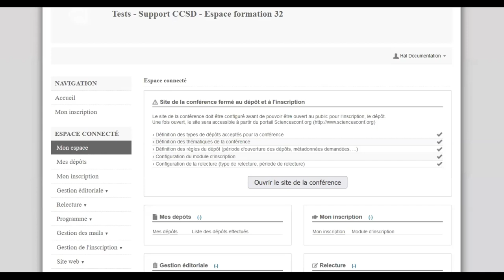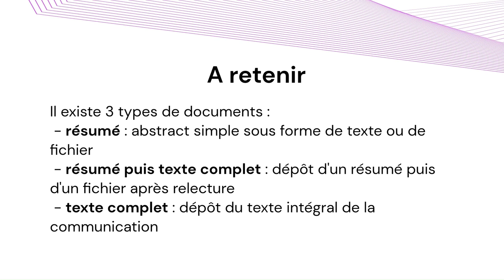Les types de documents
Sciencesconf vous permet de recevoir directement les résumés et/ou textes intégraux des communications de votre conférence, et de les transférer dans HAL. Dans cette vidéo, nous vous expliquons les caractéristiques des différents types de documents qu'il est possible de déposer sur Sciencesconf.